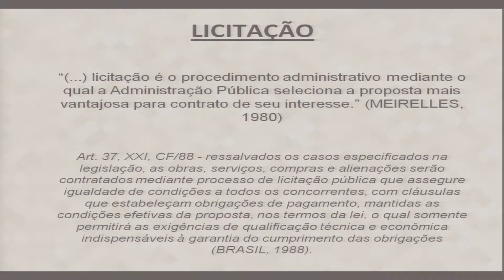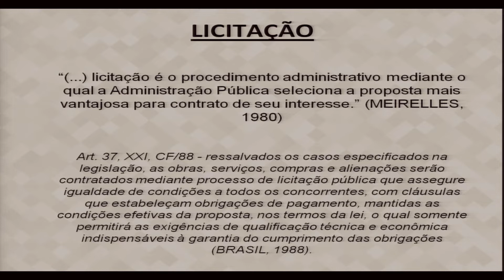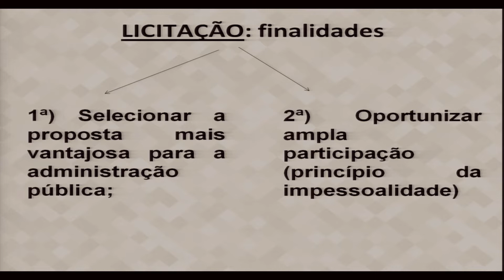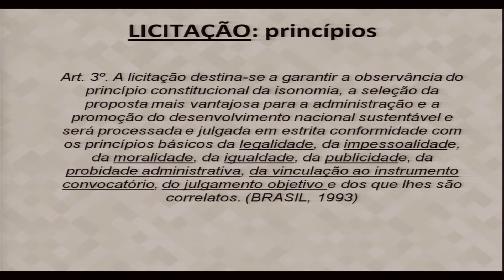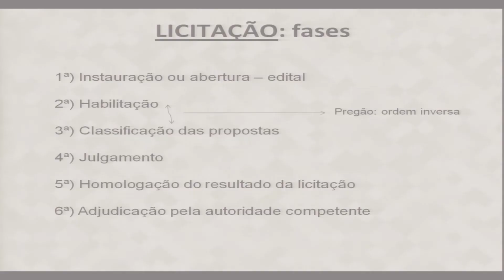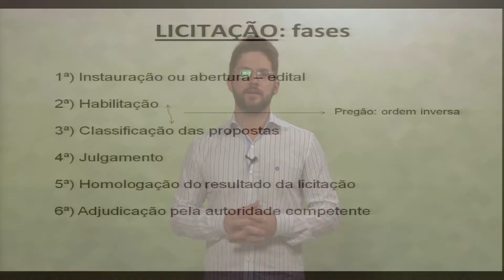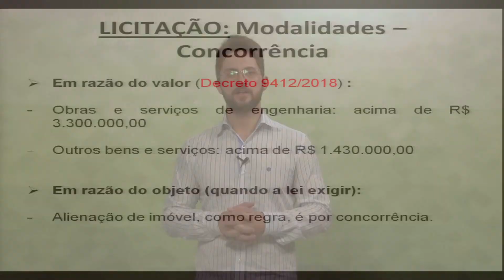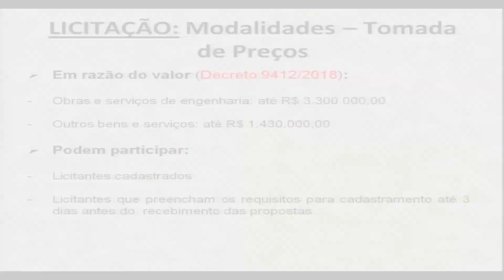AULA 11 - DIREITO ADMINISTRATIVO